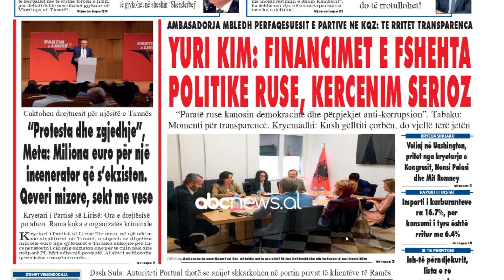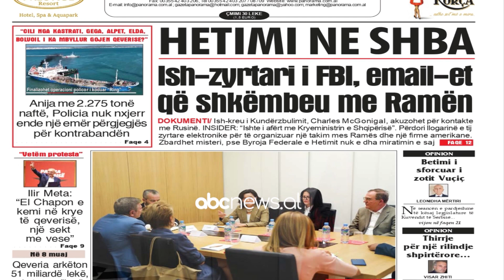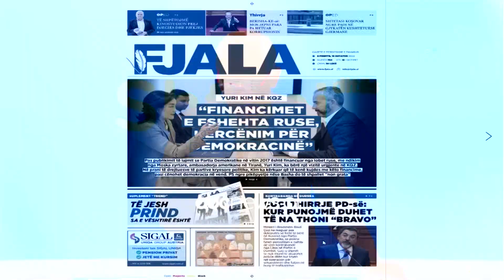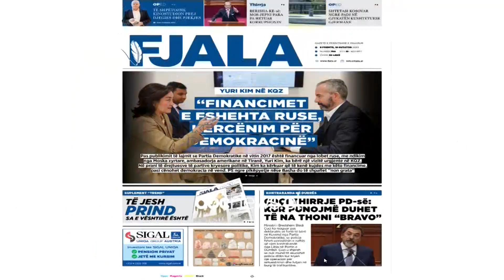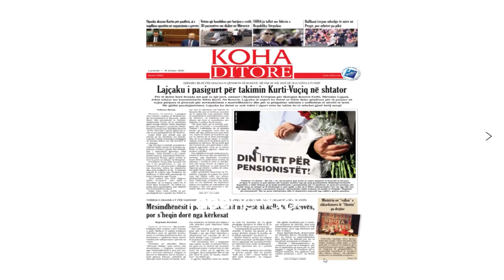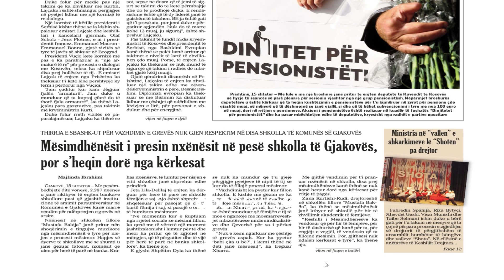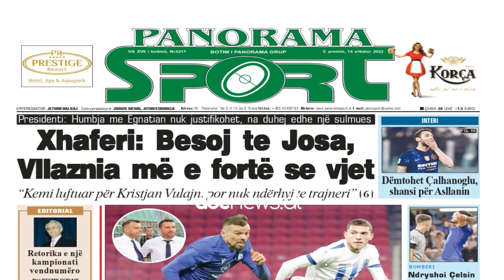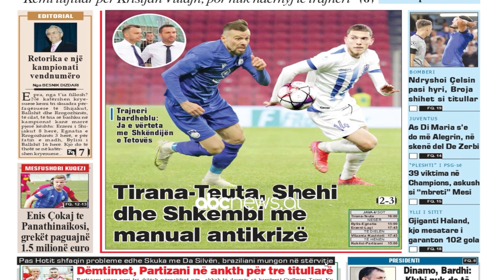Abc e mëngjesit - Shtypi i ditës, 16 Shtator 2022 | ABC News Albania